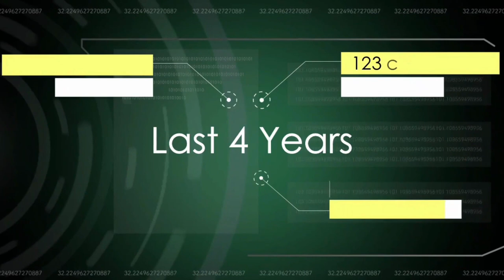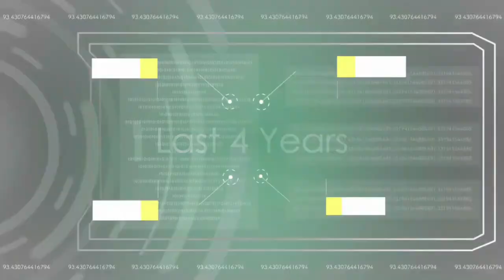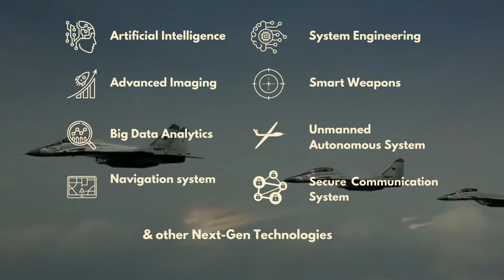SPRINT – Giving boost to usage of indigenous technology in Indian Navy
A key pillar of Aatmanirbhar Bharat is attaining self-reliance in the Defence Sector. To further this endeavour, Prime Minister Narendra Modi unveiled ‘SPRINT Challenges’, which are aimed at giving a boost to usage of indigeneous technology in the Indian Navy. As a part of the 'Azadi ka Amrit Mahotsav', Naval Innovation and Indigenisation Organisation (NIIO), in conjunction with the Defence Innovation Organisation (DIO), aims at inducting at least 75 new indigenous technologies / products in the Indian Navy. This collaborative project is named SPRINT (Supporting Pole-Vaulting in R&D through iDEX, NIIO and TDAC).